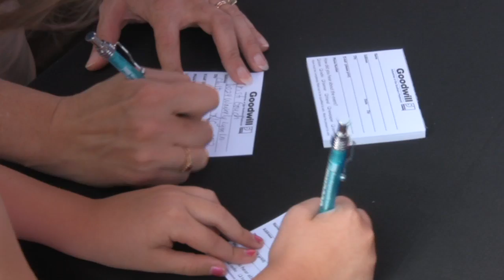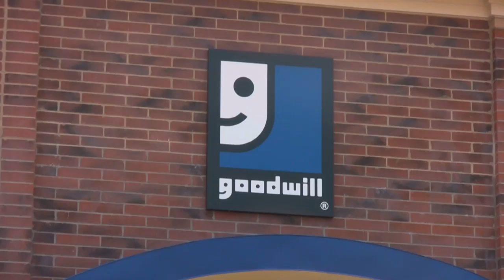Grand Opening of Concord Goodwill Center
Grand opening celebration of the new Goodwill Center in Concord, NC on June 27, 2009.